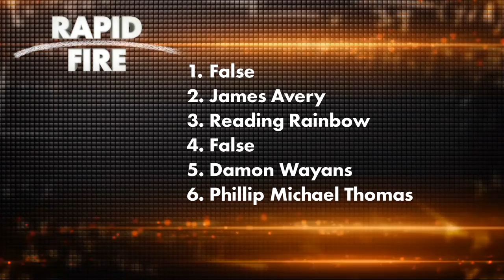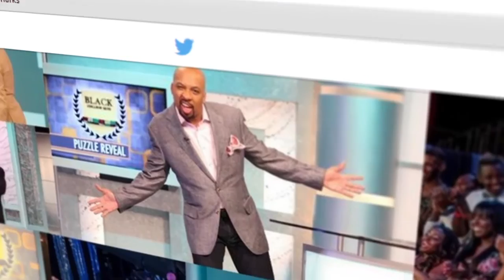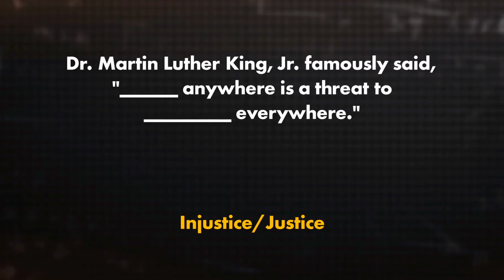Black College Quiz Jarvis Christian College vs. Howard University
On this episode of Black College Quiz  Cheston Living of Jarvis Christian College competes against Kimi Farrington of Howard University.

Blackcollegequiz.com